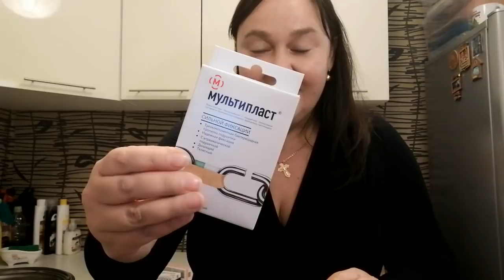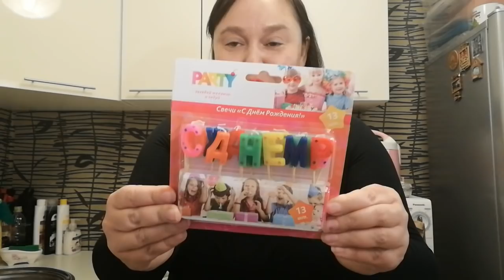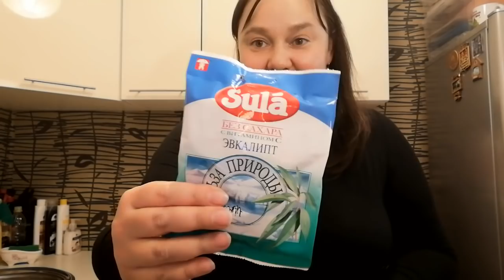ФИКС ПРАЙС // Покупки на 1629р.